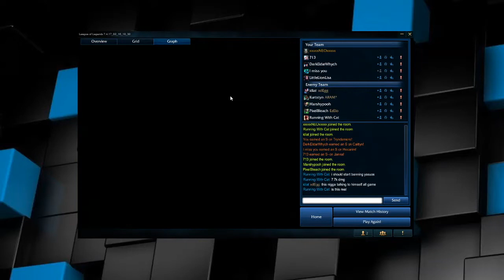Tryndamere vs Singed | DOES THORNMAIL COUNTER TRYNDAMERE?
►Runes: Runes - I took CDR Runes but should have taken MR in this matchup.
►MMR: Plat 5